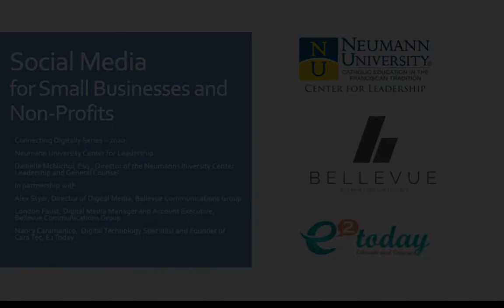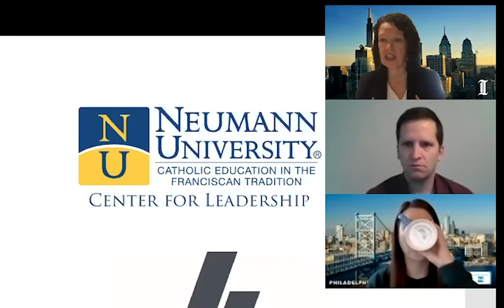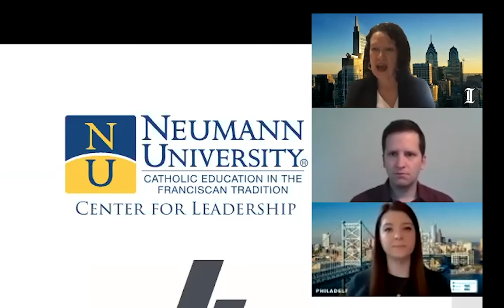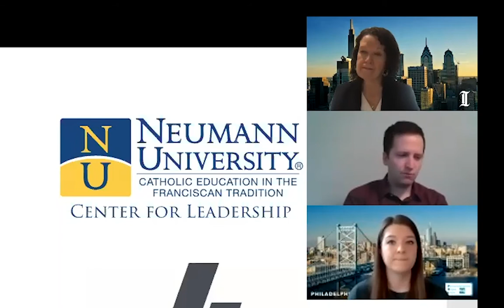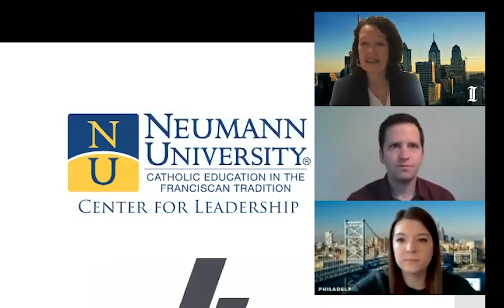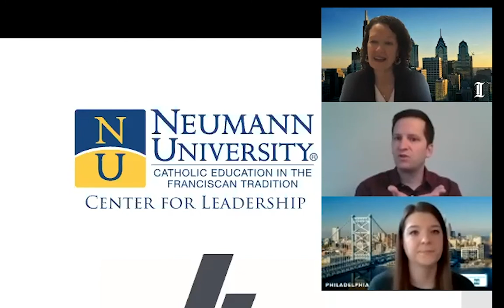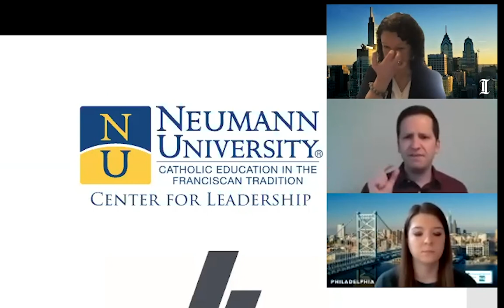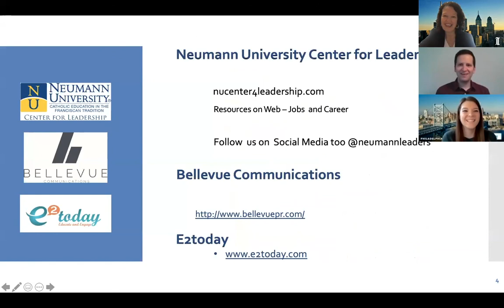Social Media for Small Businesses and Non-Profits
Webinar recorded April 24, 2020.
Speakers: Alex Slyer, Director of Digital Media, London Faust, Digital Media and Account Manager, Bellevue Communications Group and Nancy Caramanico, Digital Technology Specialist and Founder, Cara Tec, Llc and E2Today.
Every industry has been impacted differently by COVID-19, yet the need for clear, concise, and meaningful communication with your employees, customers, and other stakeholders is greater than ever. Social media remains the fastest, easiest way to communicate at this time, causing more brands, businesses and non-profits to use it as a primary messaging tool. This program will provide useful tips on creating and implementing top notch strategy to break through the noise and ensure your message is received and acted upon.